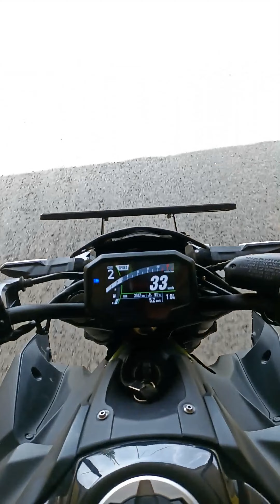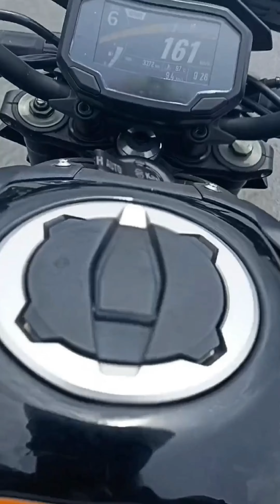custom exhaust z900 bs6 wheelie exhaust note flyby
kawasaki z900 bs6 2022 custom exhaust note flyby at NH33 fourlane Ranchi to Hazaribagh.

 THANKS_FOR_WATCHING_#ASIT_TOPPO